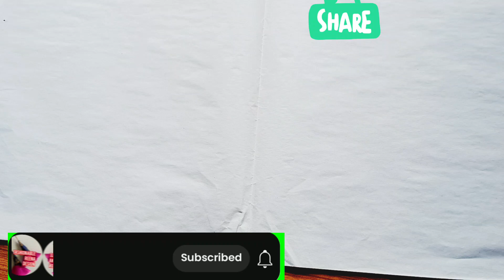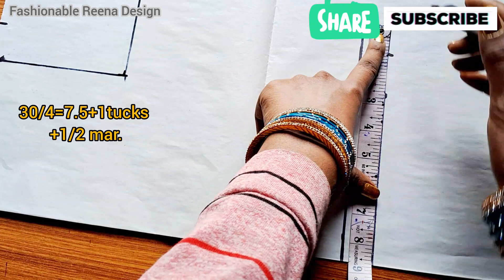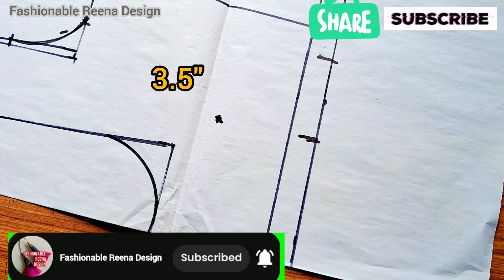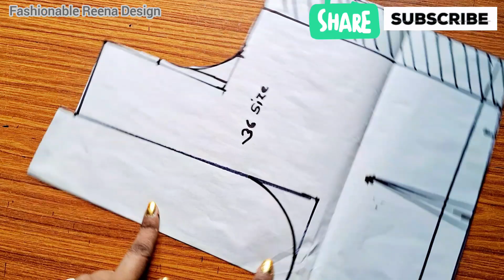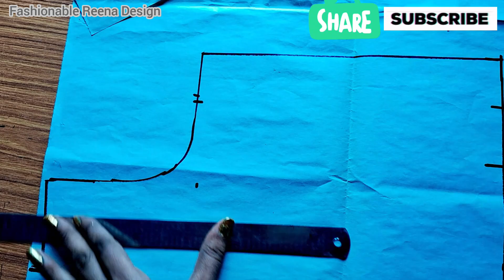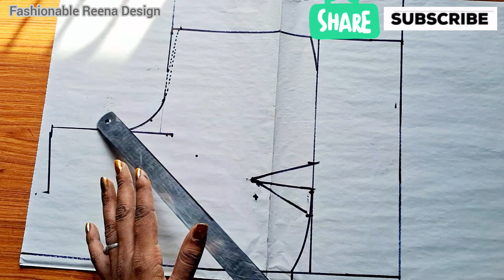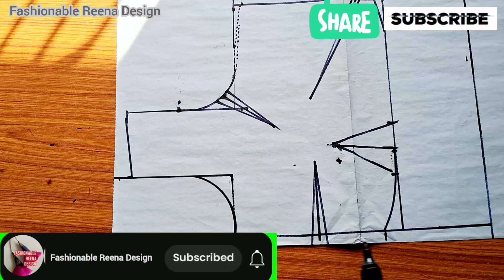😱36 Size perfect 4 Tucks blouse cutting easy method || Belt blouse cutting|Deep neck blouse cutting👌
easy method/ Belt...

your questions
YouTube Styla Boutiques
36 Size ब्लाउज बनाना सीखे 4 Tucks Blouse Cutting and Stitching
36 Size 4 Tucks blouse cutting करने का सही तरीका / Belt blouse
YouTube sudha creations
36" World Blouse
36"chest size 4 Tucks Blouse cutting and stitching tutorial
Cutting
YouTube Shivangi Designer
36 inch 4 tucks blouse cutting! सबसे आसान तरीके से 36 इंच 4 डॉट
YouTube Rani Tallor and designer 25-Oct-2020
36 size boat neck blouse far cutting
36size 4 tucks boat neck blouse farma cutting/बहुत ही...
YouTube Sabita fashionr-
How to cut belt Blouse 4 tucks blouse cutting 4 टक्स ब्लाउज
YouTube Rani Tailor and designer कटिंग 03-May-2023
36"size four tucks blouse cutting
36 Size perfect 4 Tucks blouse cutting easy method/Belt
YouTube Style Boutique
Simple 4 Tucks Blouse cutting || Chest size 36" || 4 Tucks blous
Simple Tuc
YouTube - fashionable reena design
36 Size 14 Tucks Blouse Cutting and Stitching
36 Size perfect 4 Tucks blouse cutting easy method/Belt
YouTube Stylo Boutique 1 month ago
36size 4 tucks blouse cutting and stitching | blouse cutting
YouTube stitching at home
4 Tucks Blouse Cutting Chest Size 36 Inches || blouse cutting
YouTube Sliaal Saline
YouTube-stitching at home 210+ views 1 year ago
36size 4 tucks blouse cutting and stitching
36size 4 tucks blouse cutting and stitching
blouse cutting and stitchin...
People also search for
 36 size 4 tucks blouse cutting simple
36 size 4 tucks blouse cutting in hindi
36 size 4 tucks blouse cutting images
 36 size 4 tucks blouse cutting easy
4 Tucks Blouse paper cutting
38 inch 4 tucks blouse cutting
36 size 4 tucks blouse cutting ||Belt blouse paper cutting - YouTube
4 tucks
बेल्ट
36 size 4 tucks blouse
cutting belt blouse paper
cutting || 36 size blouse...

easy deep neck 1 tucks blouse cutting and stitching for beginners
how to cut deep neck blouse
different types of neck cutting and stitching
different types of blouse cutting and stitching
40 Size Deep Back Neck Blouse Cutting | सही फिटिंग.
YouTube Fancy Rani
deep neck blouse cutting and stitching
YouTube Robin Fashion Designer
Deep Neck बनाना सीखे Blouse Deep Back Neck...
YouTube Tailoring in Hindi
Easy Deep Neck 1
Fancy Rani
mandeep grower blouse design
as fashion katta
dileep tailors and beautq

please friends don't forget to susbcribe👈
                share others PEOPLE

@creative fashion
@as fation.